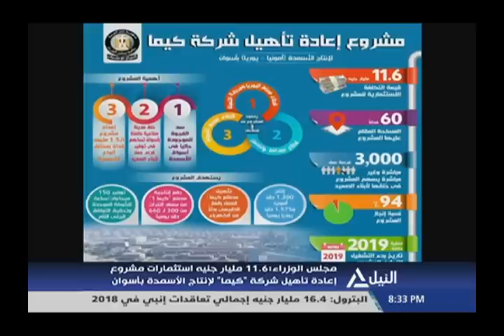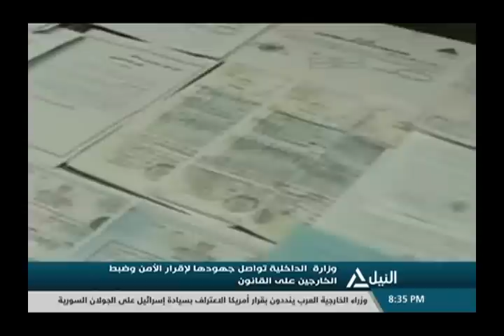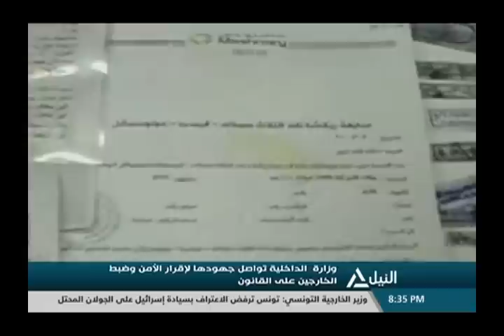بانوراما النيل الثامنة مساء 29-3-2019